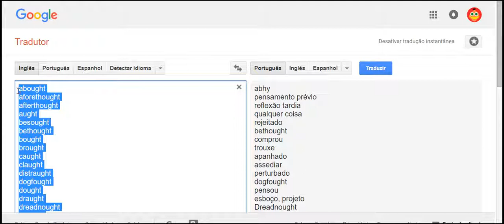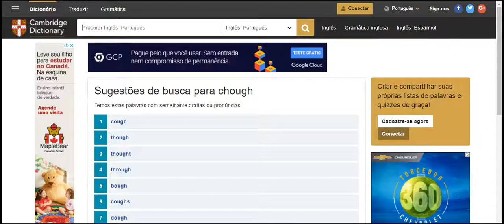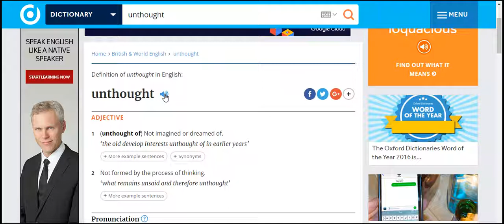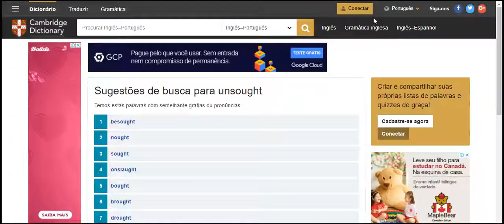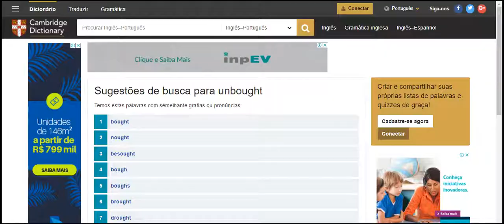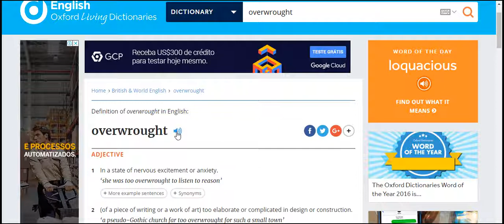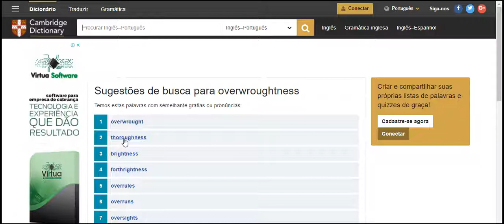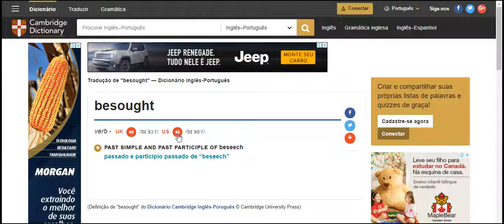List all words ending with ught